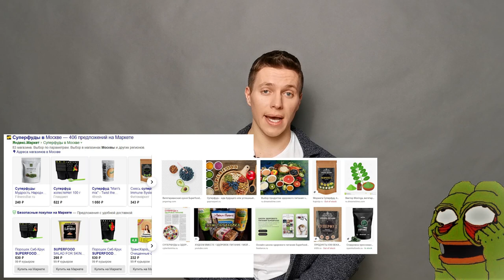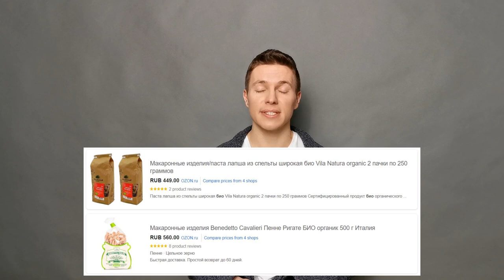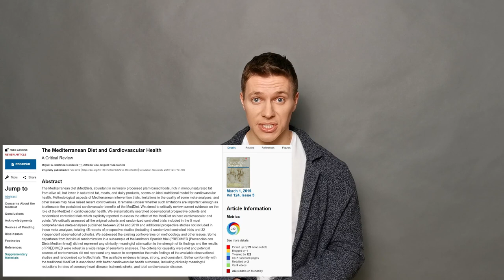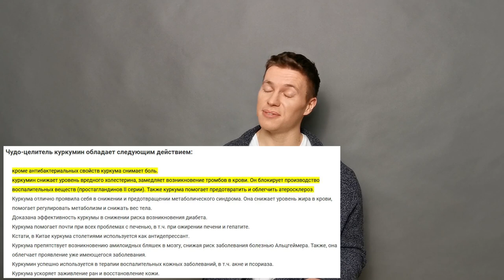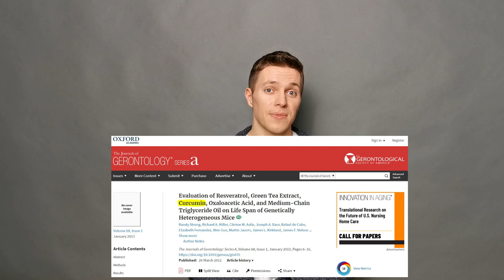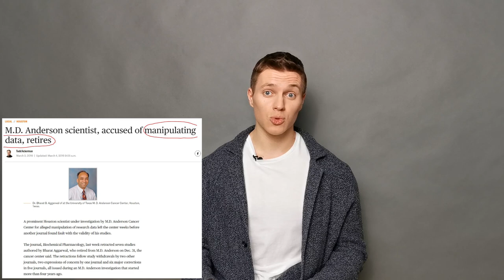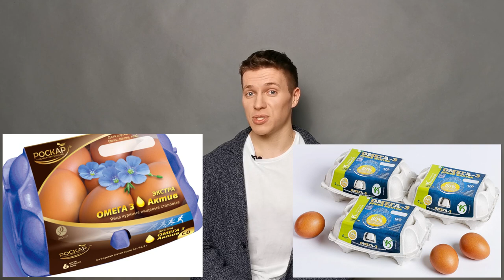Пищевой маркетинг и здоровое питание.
Пищевой маркетинг и здоровое питание. Как тебя обманывают каждый день?